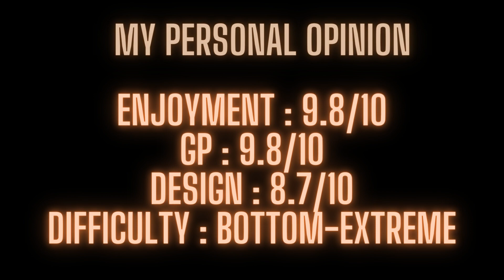Toxic Rush (Bottom-Extreme) TRIA.OS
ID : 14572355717